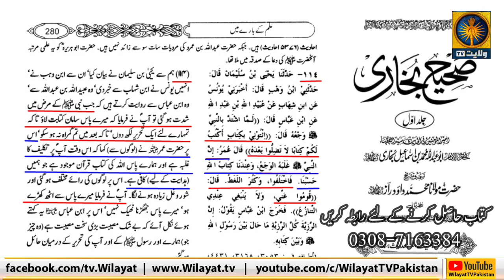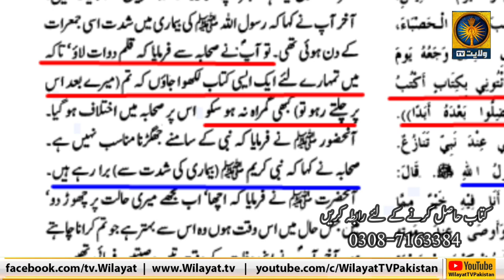Ek Eham Kitab ka Tarruf by Maulana Syed Shahryar Raza Abidi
وھابیت کے اعتراضات کے جوابات میں لکھی گئ اہل تشیع کی ایک بہترین کتاب کا تعارف
علامہ سید شہریار رضا عابدی صاحب کی زبانی۔